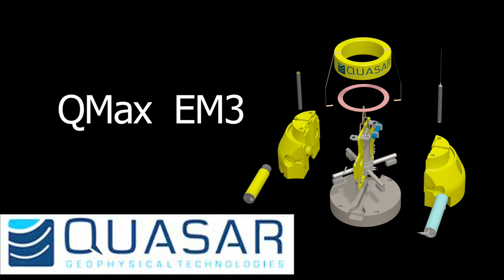Quasar Geophysical hired me to produce this short underwater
My first pro video gig back in 2005